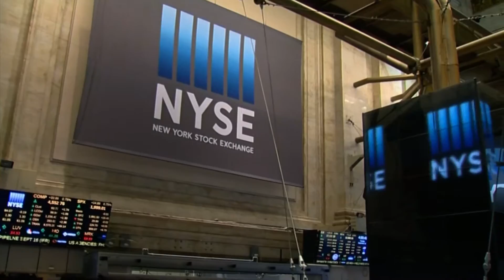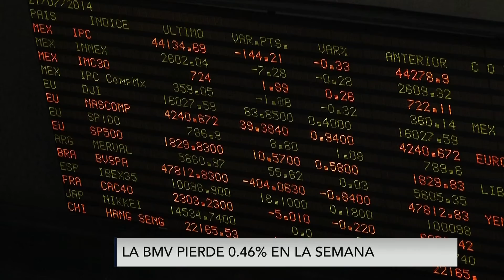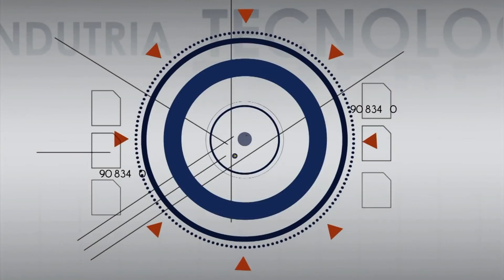Así cerraron los mercados 3 de octubre de 2014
Luego de darse a conocer las cifras sobre el empleo en Estados Unidos, los principales indicadores en Wall Street cerraron la jornada con cifras positivas; en México el IPyC tuvo una ganancia de 0.96% para cerrar en 44,678.14 unidades.